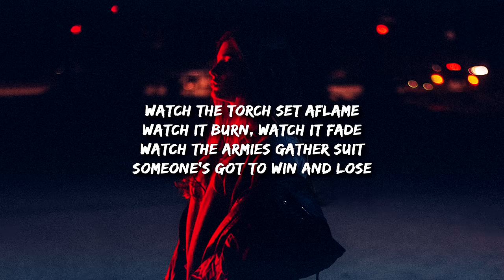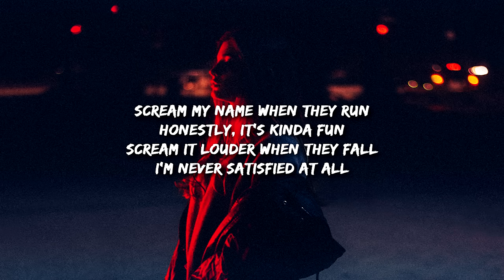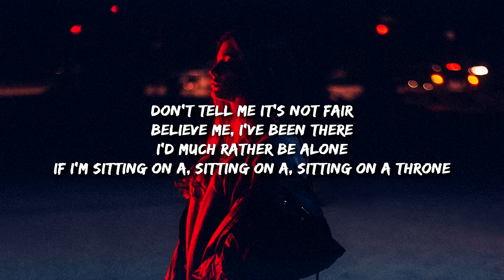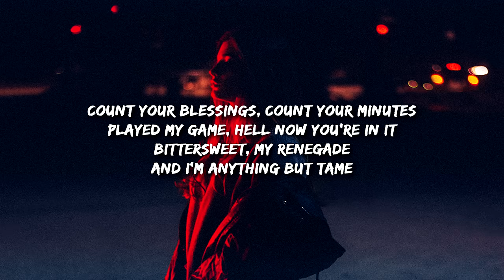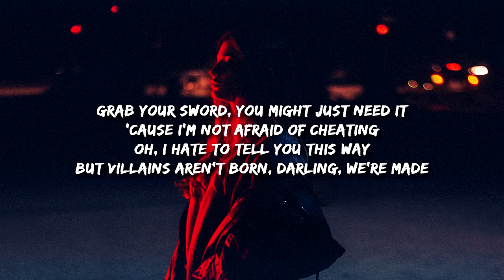PEGGY - Villains Aren't Born (They're Made) Lyrics